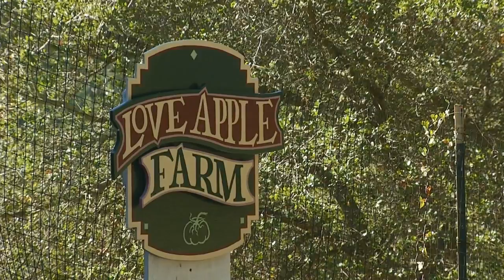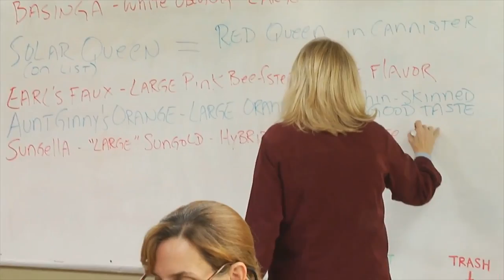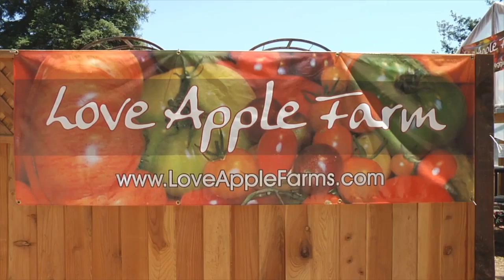What is Love Apple Farm?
A project for my Short Documentary class (2015)
Position: Editor